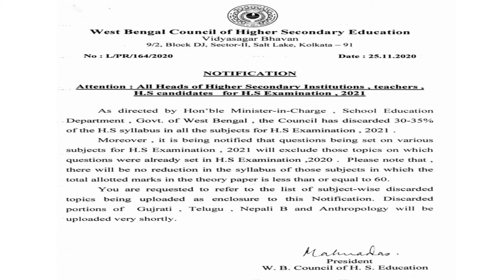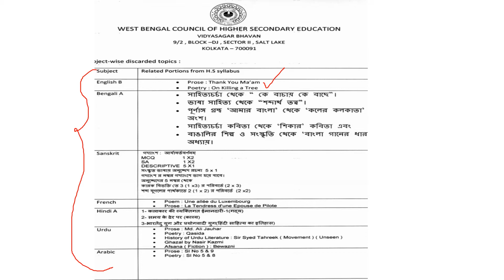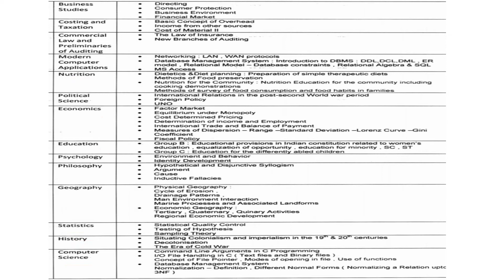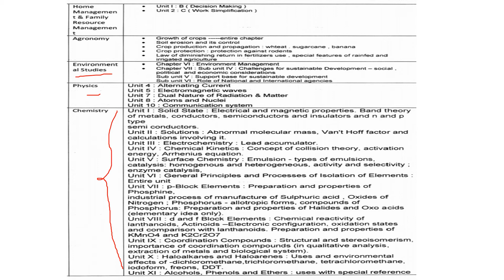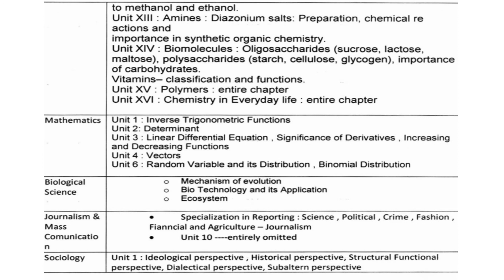2021 সালের উচ্চমাধ্যমিক পরীক্ষার্থীদের সিলেবাস- 30-35% কমানো হল - WBCHSE 2021-SYLLABUS REDUCTION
In this video I have discussed about the reduction of syllabus in 2021 higher secondary board exam. The govt has decided to reduce the syllabus of the board exam due to covid situation.